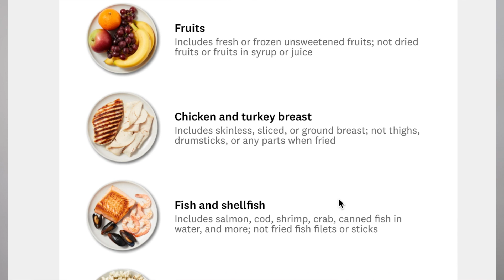WW PERSONAL POINTS 2022 RESULTS | 9 things I have changed for long term success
Hello friends! Today I am sharing 9 things I have changed for long term success with WW Personal Points as well as a weight loss update.

AMAZON STORE

Tineco Cordless Wet/Dry Vacuum
My Favorite Skillet
Under Cabinet Lighting
Spin mop
Dyson V8 Cordless Vacuum

Hey, y'all! I’m Colleen, a stay at home homeschool mom living on Hilton Head Island, SC. This channel is all about simple, joy-filled living and I love to share mom life, homemaking, "island life" 🏝, our homeschooling journey, and more!  Thanks so much for being a part of our channel.

Colleen Eubanks
33 Office Park Rd. Suite A, Box 175

WW personal points 2022 results
WW personal points 2022 update
WW personal points
WW update
WW success
ww lifestyle
ww tips
weight watchers
weight loss update
mom life
south Carolina
simple living
2022